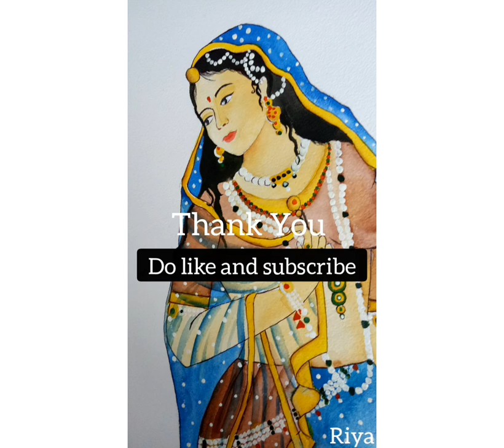Rajasthani women painting / Rajasthani paintings / Indian women paintings